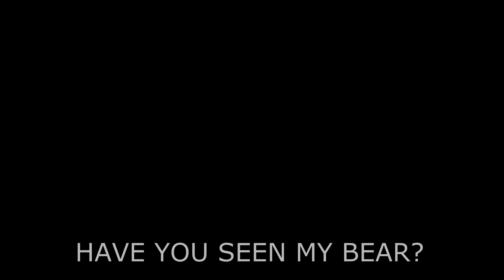The Spookhouse 1: Bigfoot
James discusses his thoughts and opinions on Bigfoot